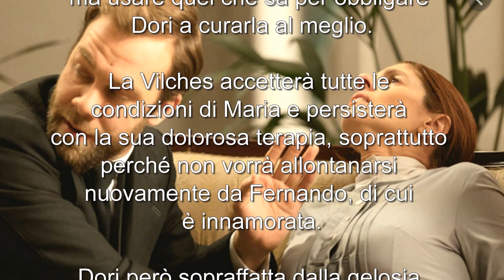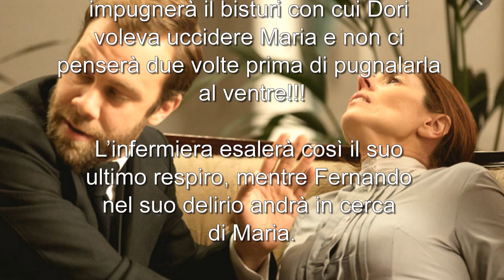IL SEGRETO FERNANDO ELIMINA L'INFERMIERA E SALVA MARIA